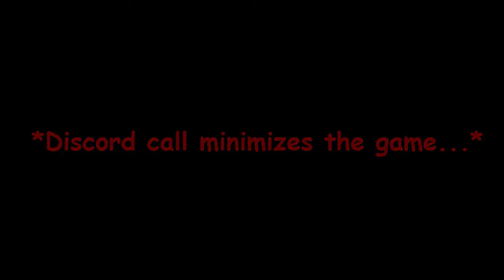Only If - Halloweek 6: Day 3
Day 3 of Halloweek 6. Here's one good reason why you should never get into a sexual relationship with someone, because their dad(or mother...or both) could be a total psychopath and would totally f*ckin kill you in some disturbing way.